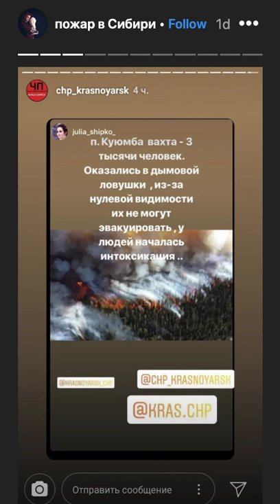Wildfire in Vanavara village, Krasnoyarsk region, Siberia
The situation in Krasnoyarsk region is real. A woman from Vanavara village (Evenki district) posted some photos on her Instagram account (@tatoo_kolibri) asking everyone to share them and her comments

The photo was taken a few hours ago. Krasnoyarsk region, Evenki district, Vanavara village. (My native village)  a real photo, no filters. The photo was taken in color, not BW.

People including children and the elderly people have been breathing this air for several weeks now.

Please, everyone who is reading this, spread the word, let everyone know how people are being poisoned while fat guys are stuffing money in their pockets.

The fires are not being quenched. The Taiga is burning around the village, the nearest fire is 15 km from Vanavara.

At the same time, the residents are told that there is no danger for them. If the fire gets to the Sobinsky pier, which is a kilometer from the village, where there are huge barrels of fuel, the village will be simply levelled to the ground.